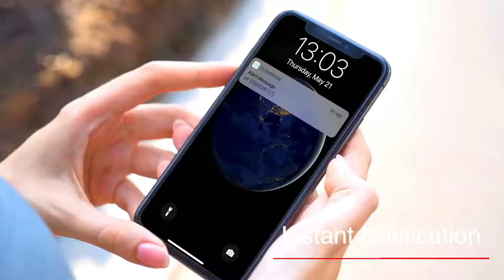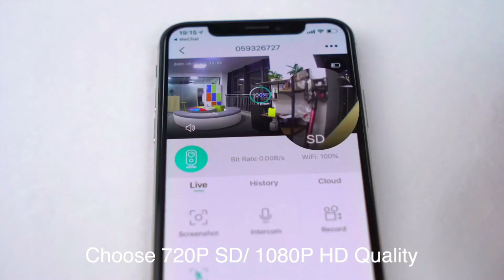CCTV CAMERAS IN SRI LANKA 2021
SHAHAN TECHNO
This video home protection camera review
Link - 01 Wireless Outdoor Security Camera

          02  Security Camera Outdoor Wireless, MECO

           03 Mini Camera WiFi Wireless Camera Nanny cam

            04 KAMTRON Wireless Outdoor Security Camera

            05 Blink Outdoor - wire-free, weather-resistant HD security camera